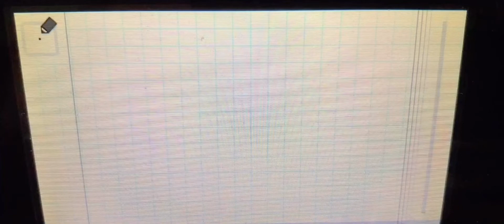マイクラ マインクラフト 舞本町の高層ビルを紹介！！(視聴者参加型)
マンションの住人募集中です！！
荒らし以外自由に住んでください！！